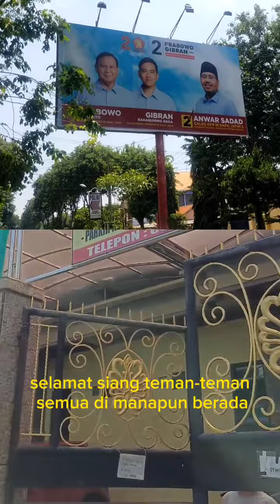PROBOLINGGO KOTA SERIBU TAMAN ‼️ sutris78chanel, perjalanan dan acara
Probolinggo pulang ke Ponorogo